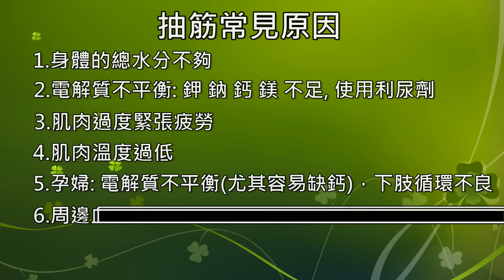「抽筋」好痛苦!! 淺談抽筋原因與預防，絕對不只有缺鈣! | 三分鐘聊醫學EP29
「抽筋」是許多人都有的經驗。無論是運動有關的抽筋、睡覺時小腿發生的抽筋、抑或是什麼事都沒做就發生的抽筋，都讓人十分難受。許多人面對抽筋，腦中第一個想法就是「身體是不是缺鈣了」而開始補充大量鈣片，卻發現一點效果也沒有。其實抽筋原因百百種，缺鈣只是其中之一而已。今天就跟著鴿的腳步，了解抽筋的成因與預防方式，以及抽筋發生時該怎麼處理。

*參考資料:
3. 華人健康網-缺鈣會腳抽筋？原來還有這5大原因…

【關鍵字】
蒼藍鴿/醫師/醫生/醫學/醫學系/值班碎碎念/三分鐘聊醫學